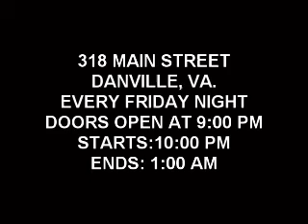THE VENUE PRESENTS WITNESS FEAT. JEREMY WILDER AND TARENCE POTEAT SINGING "JUST AS I AM" LIVE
THE VENUE PRESENTS. THE LIVE PERFORMANCE FROM WITNESS OF "JUST AS I AM", A SINGLE OFF OF THE NEWLY RELEASED CD (4 RIGHTEOUSNESS SAKE). THE SONG FEATURES JEREMY WILDER(PRODUCER) AND TARENCE POTEAT. THERE IS ALSO A MUSIC ACCOMPANIMENT FROM TERRENCE BAIZE, KAREEM KELLY, AND BRAD COX